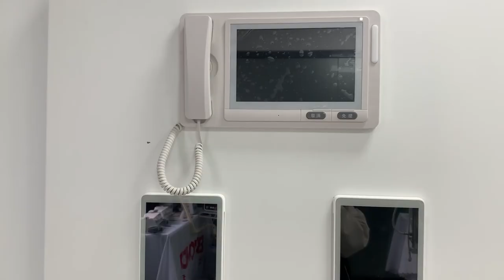Hospital Call Button Electric Intercom Systems wired nurse call system patient